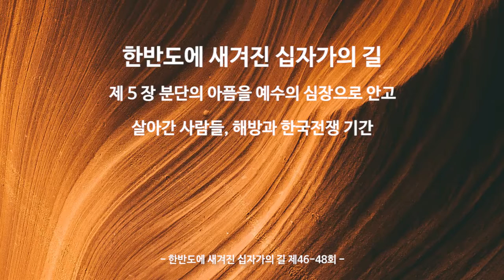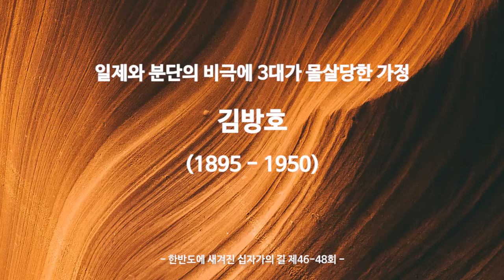한반도에 새겨진 십자가의 길 제5장 분단의 아픔을 예수의 심장으로 안고 살아간 사람들, 해방과 한국전쟁 기간 제46-48회 김방호, 조상학, 유재헌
진행 : 이은미 선교사

46.일제와 분단의 비극에 3대가 몰살당한 가정, 김방호
47.광주,순천 선교의 개척자, 조상학
48.복음성가의 아버지, 기도원 운동의 창시자, 유재헌